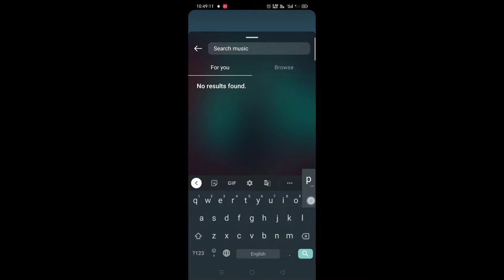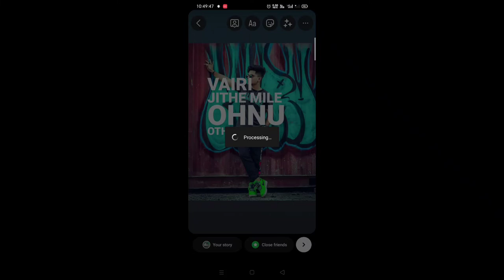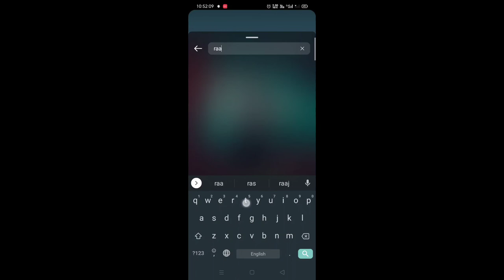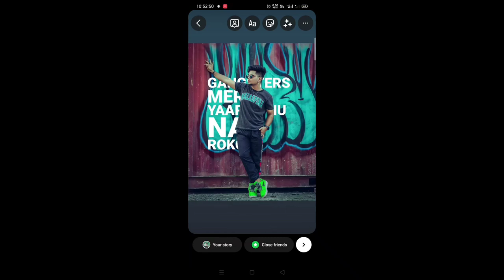Instagram behind music lyrics story editing ideas| how to make behind music lyrics Instagram story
instagram story
ig story ideas
new instagram story ideas
unique instagram story ideas
instagram story ideas new post
Insta story
easy instagram story ideas
instagram story ideas 2022
instagram birthday story ideas,instagram stories